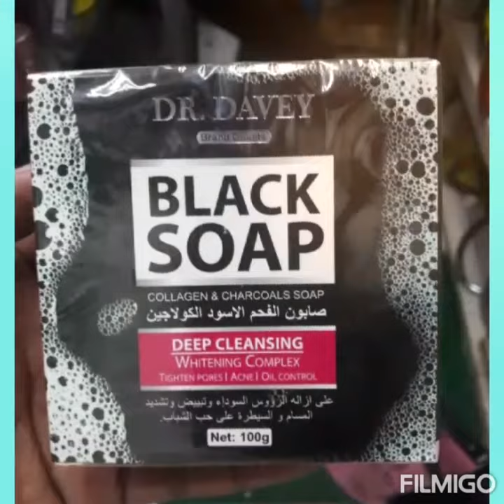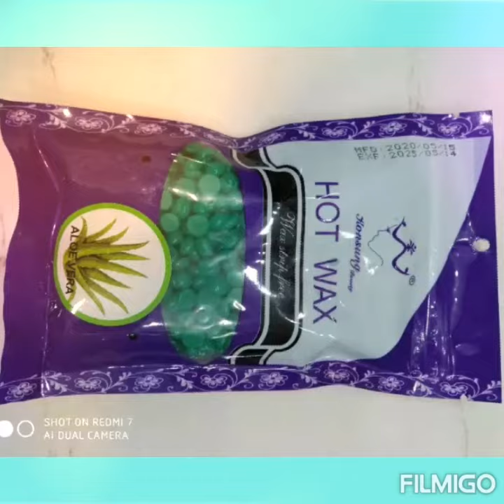প্রতিটা প্রোডাক্ট যদি কেউ নিতে চান আমাদেরকে দ্রুত অর্ডার করেন(01616699283)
ঈদ অফার